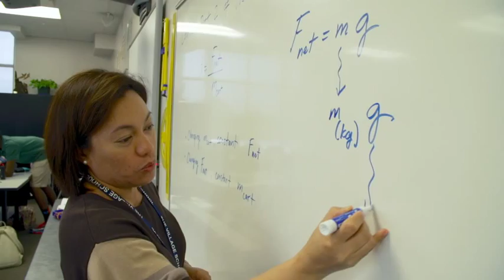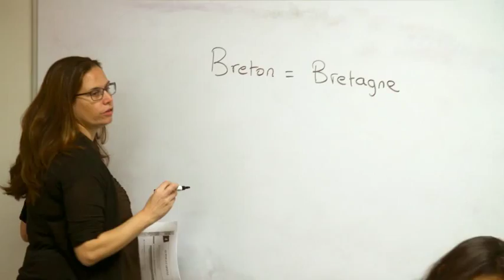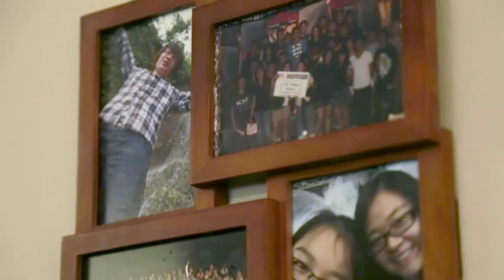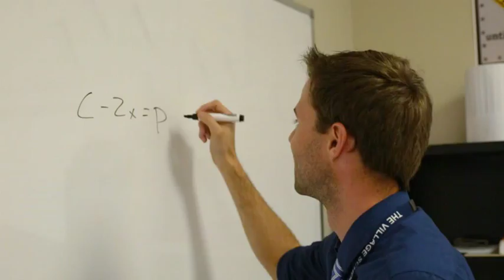The Village School - Boarding Program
Learn more about the Village School boarding program.